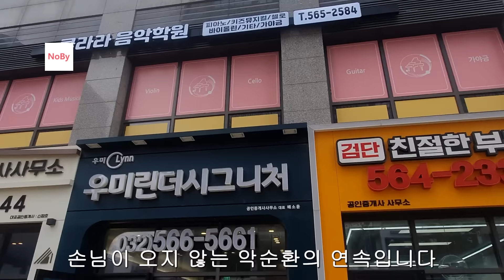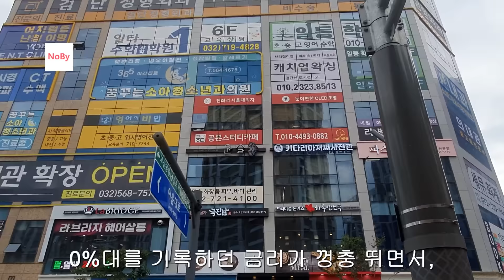신도시가 죽어난다. 한도 땡겨 집 산 영끌족들이 금리 오르고, 집값 떨어지니 소비를 하지 않는다. 부동산 아파트 이야기 입주권 분양권 노가다 노비 화성 동탄 검단 송도 청라 분당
신도시 가 죽어 난다 .
한도 땡겨 집 산 영끌족 들이 금리 오르고 , 집값 떨어지니 소비 를 하지 않는다 .